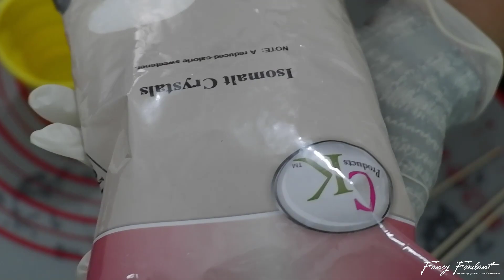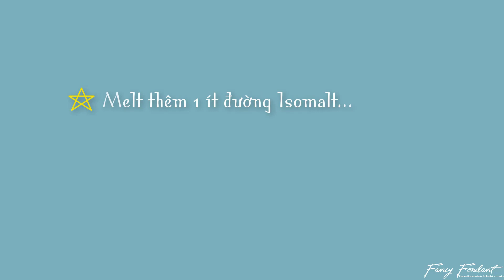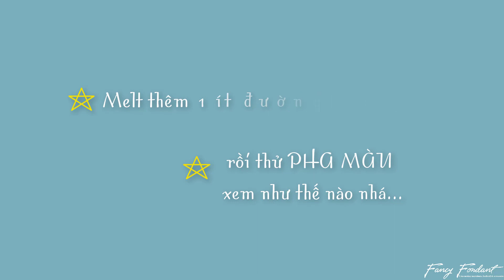PHA LÊ ĂN ĐƯỢC - BẠN NGHĨ SAO ??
Artist : Kim Ánh Nguyễn

NHỮNG GÌ MÌNH CẦN :
* Đường ăn kiêng Isomalt Crystals CK
* Cốc nhựa silicone chịu nhiệt
* Tấm lót silicone chịu nhiệt
* Đèn khò hàn gas
* Xiên que

Các bạn có thể order nguyên liệu dụng cụ tại fanpage

hoặc alo số hotline 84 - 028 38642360 , 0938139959, 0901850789

Address : 81 Banh Van Tran St, Tan Binh Dist, Ho Chi Minh City, Viet Nam.
( 81 Bành Văn Trân, Q. Tân Bình, Tp. Hồ Chí Minh , Việt Nam)
Cty TNHH SX TM DV MÃ LỰC

Hãy Đăng ký (Subcribe) & Bấm chuông, Youtube sẽ thông báo ngay cho bạn khi Fancy Fondant post các video mới nhất, tip hướng dẫn hay nhất cho cả nhà nhé  UwU

Connect with Fancy Fondant :
Follow me để xem các hướng dẫn hấp dẫn trong nghệ thuật làm bánh nhé.

© Đây Là Video Gốc Bản Quyền Thuộc Về FANCY FONDANT
© Copyright by FANCYFONDANT 👉  Do not Reup